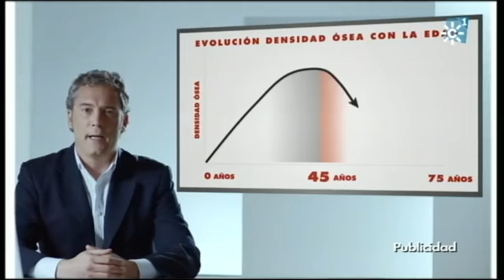La tarde aquí y ahora 22-05-2014